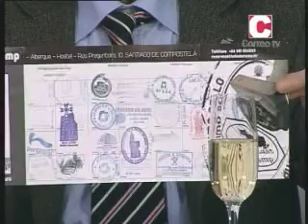Trobeiros de Compostela I_05/04/13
Tertulia de actualidad protagonizada por el periodista Luis Rial, el sociólogo Miguel Cancio y el gerontólogo José Luis Marí Solera